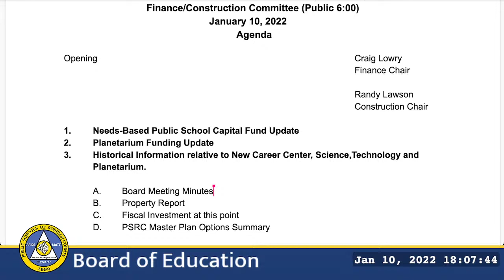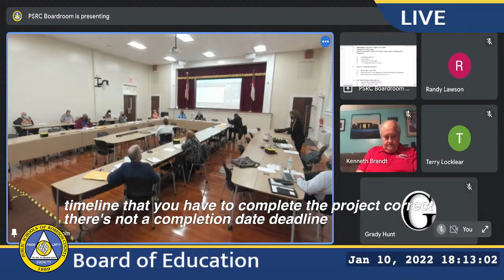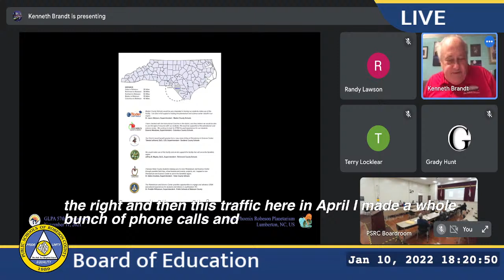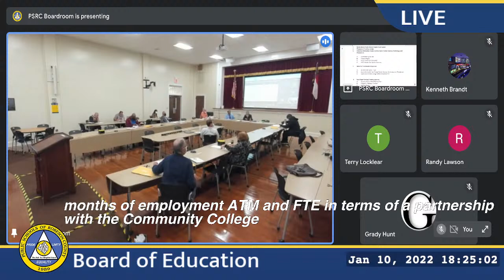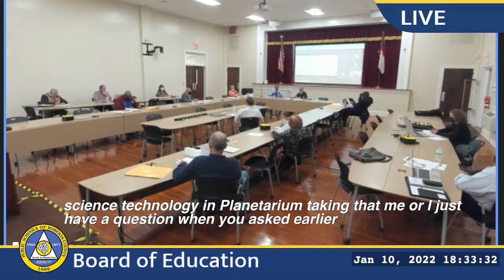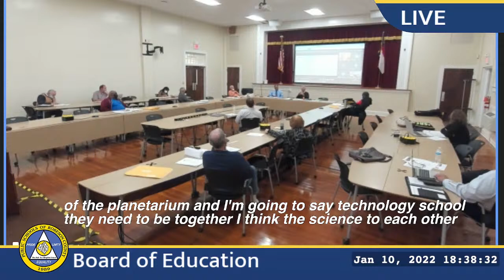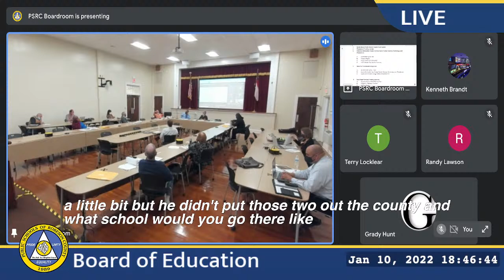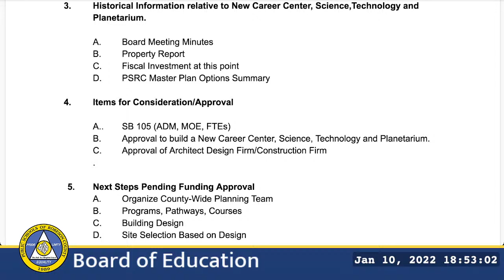Joint Finance & Construction Committee Meeting of PSRC Board of Education: 1/10/22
Due to COVID-19 public health concerns and social distancing restrictions, the public is prohibited from physically attending the meeting. As a result, the meeting will be conducted by electronic means. Members of the public will be able to observe the meeting by viewing a live stream broadcast via YouTube.